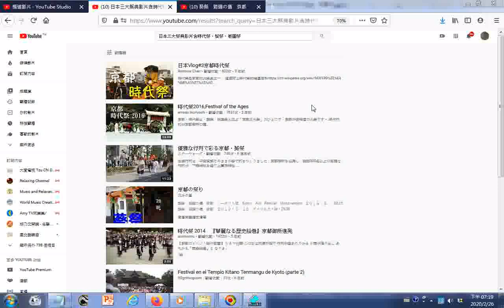瀏覽日本京都三大祭典影片含#時代祭、葵祭、祇園祭 瀏覽youtube影片 播放清單 葵祭 路頭の儀 京都 ノーカット版 Kyoto Aoi Festival Uncut version ２０１